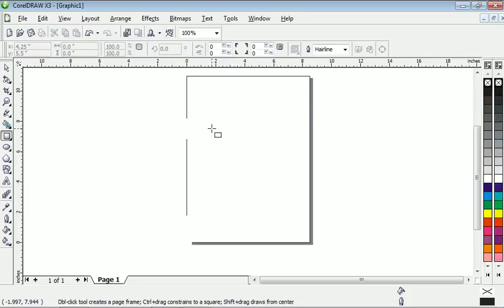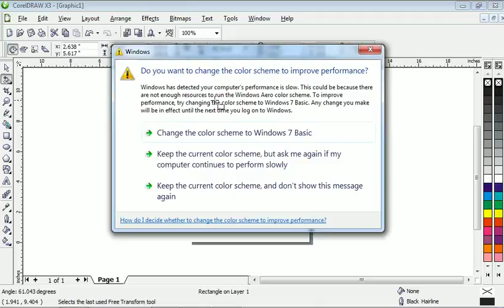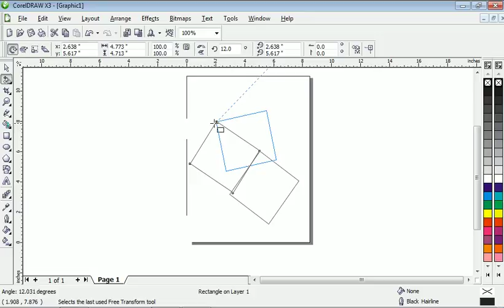CorelDraw ToolBox Component - Free Transform Tool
Watch latest video tutorials on Microsoft office applications and

other computer and computer related applications such as Microsoft

Word, Microsoft Excel, Microsoft Access, Microsoft Power point,

Microsoft Publisher, Microsoft front page, corel draw, Archicad,

Autocad, Adobe Page Maker, Adobe Captivate, Active Presenter, in a

well simplified topics as calculating Initial Cost and current value,

working with mixed parameter, The screen layout of Microsoft Excel,

Working with formula, consolidation of data, total cost and total

revenue, Nested IF function, saving of files, formatting a document,

pagination, printing excel document, page adjustment, adding cells and

deleting cells in Microsoft Excel, Designing Complimentary cards,

Curving and sketching an image, creating a new workbook, editing a

worksheet, formatting a document, data representation, using charts

and graphs, Data sorting, creating page break, adding and removing

columns, formatting rows, columns and worksheet and more.